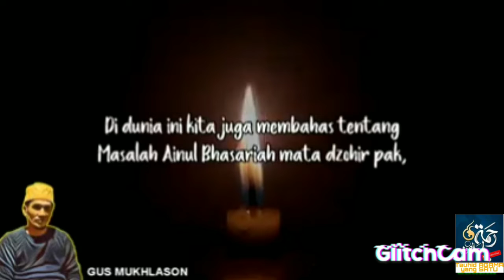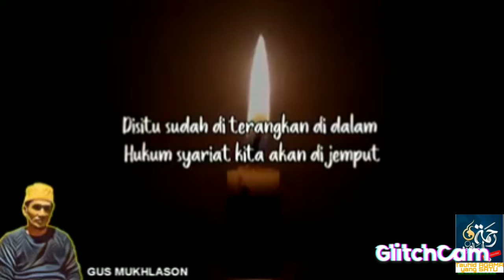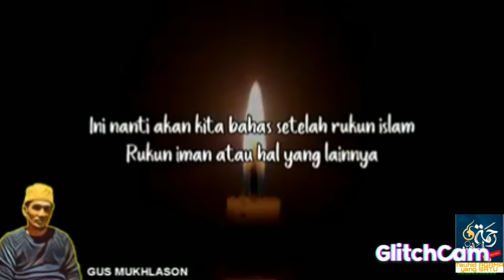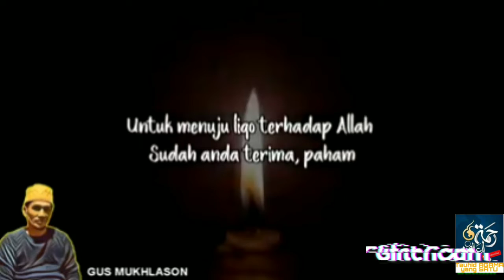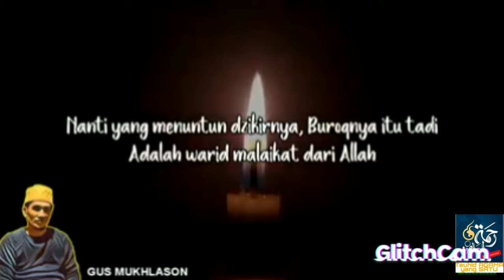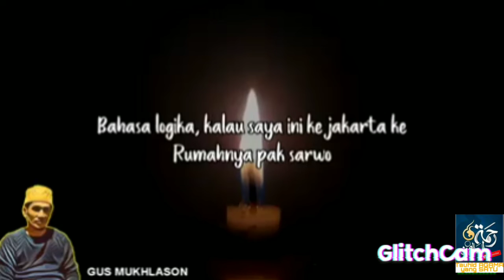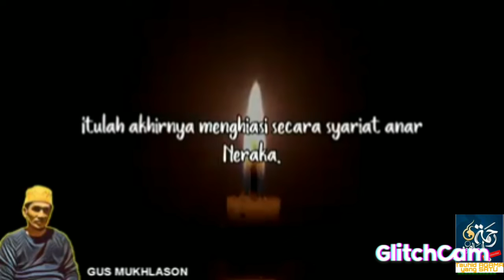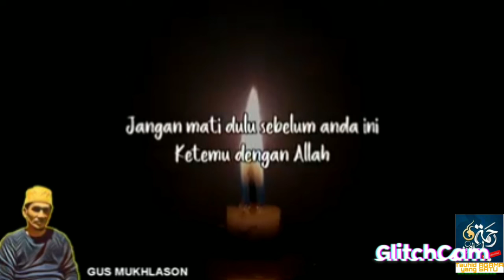kemana meng alamatkan amal kita